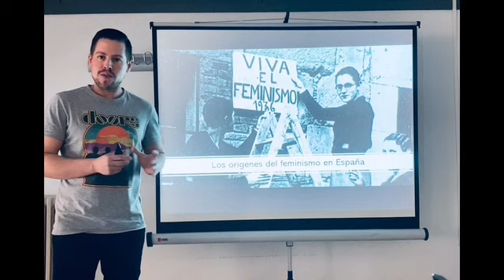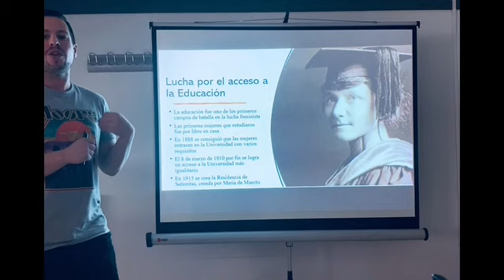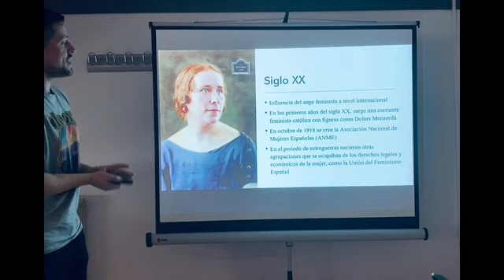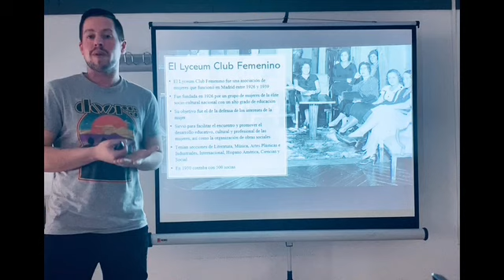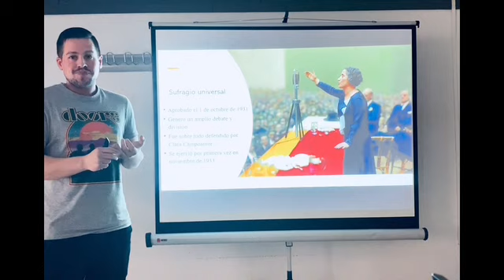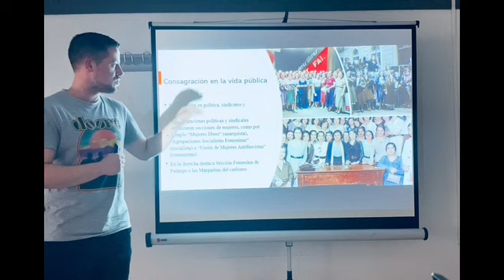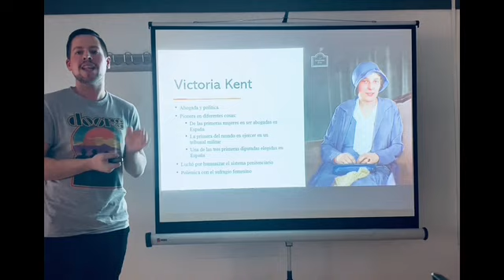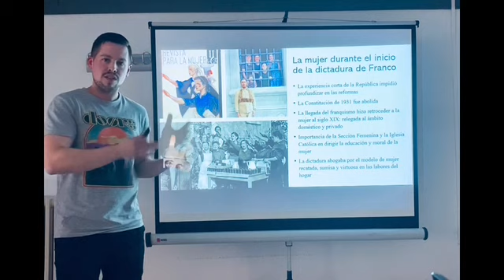CMM Usera "Historia del Feminismo en España" explicada por Luis, monitor de Arte e Historia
CMM Usera "Historia del Feminismo en España" explicada por Luis, monitor de Arte e Historia. Programación especial 8M